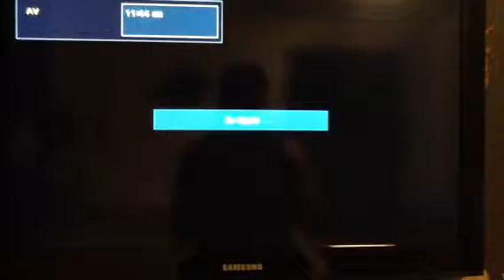Burntside Lake Singers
UWS 1994